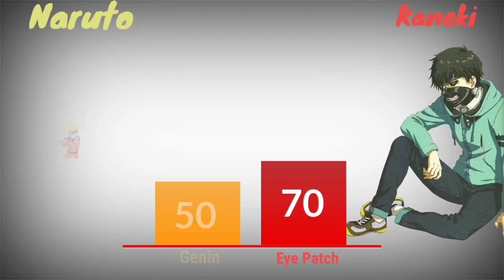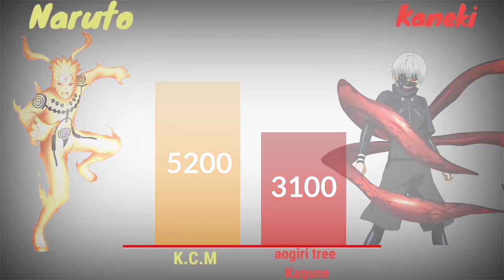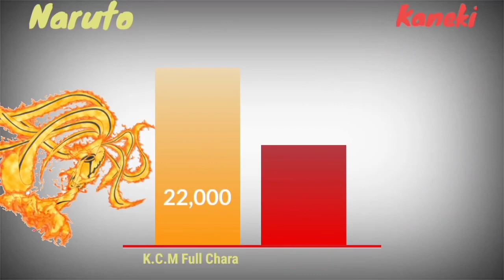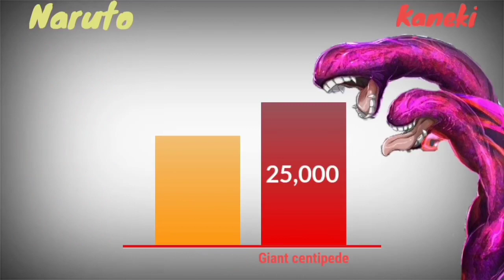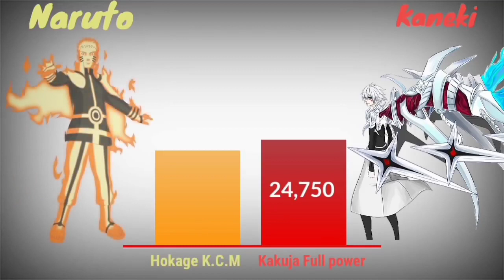naruto vs kaneki whos the best